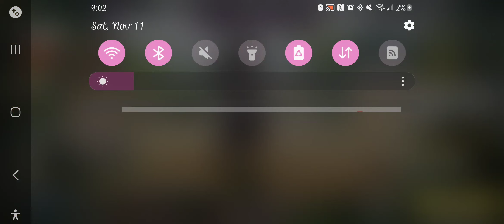Playing COD Mobile - using temporary Legendary guns 4 Year Anniversary pt 2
Blizzard: SueKrueger13#2386
Origin: IGF-SueKrueger13
Uplay: SueKrueger13

Facebook Spiritual/Pagan/Wiccan/Witchy Group;

Paganism Druidism Wicca Witchcraft Spell Casting - Beginners & Advanced